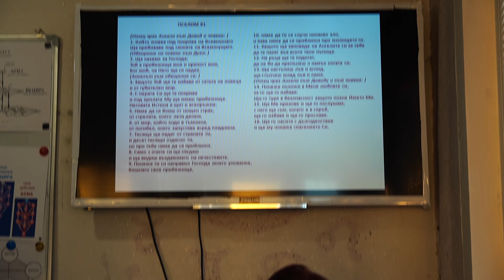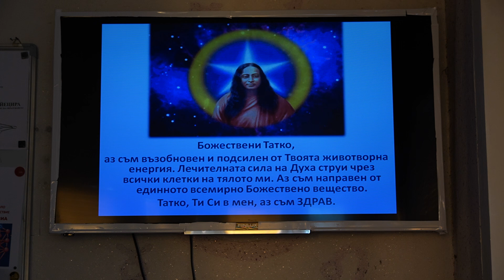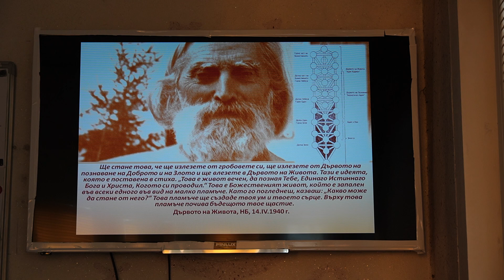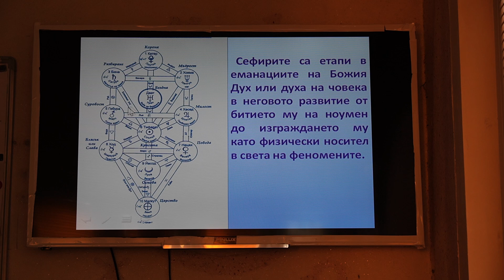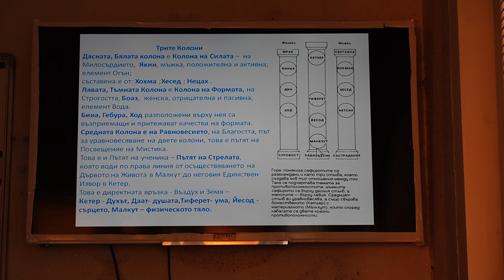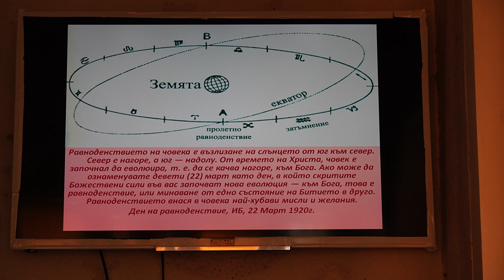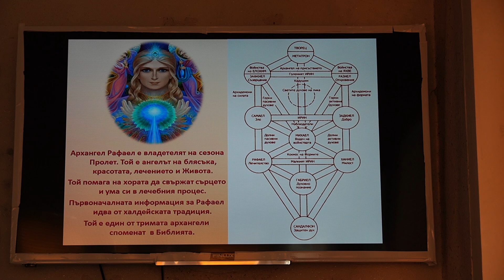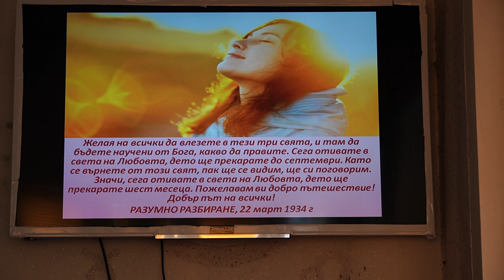21.03.2020г. - Дървото на живота - Галя Маджарова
Уроци по Кабала